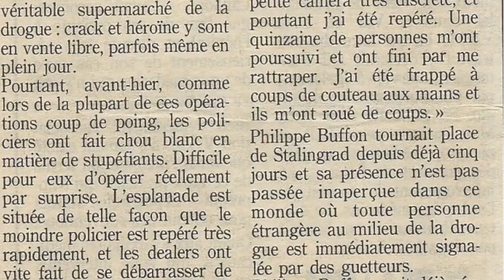Cela fait trente ans quelque le crack ravage la France et nos politiques ne font rien